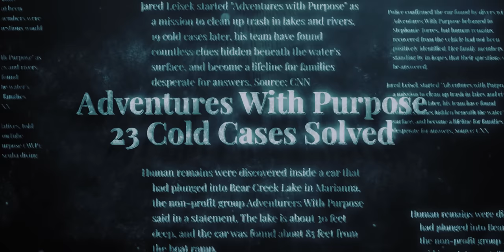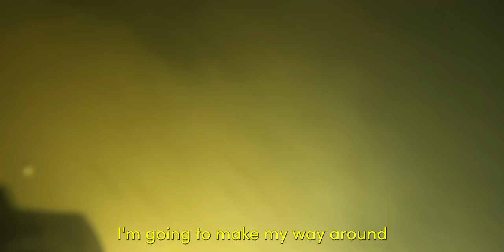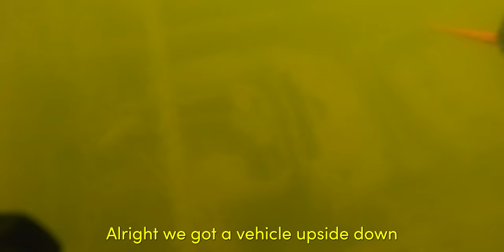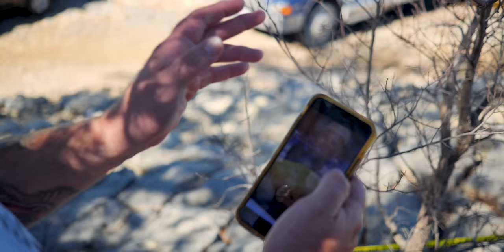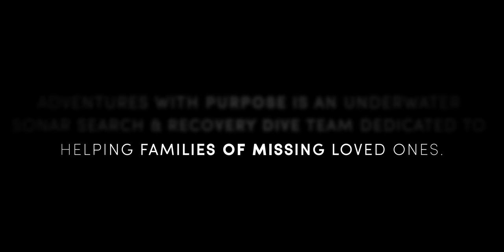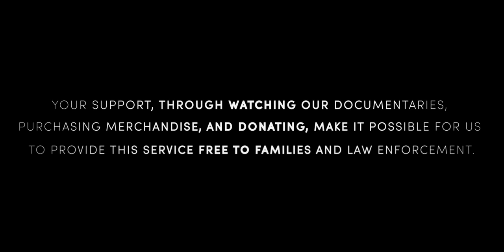SECRET SHERIFF INVESTIGATION (Ep2) John Creech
COLD CASE DAY 2: John Creech went missing in April 2009. To date his disappearance remains a mystery but this is not stopping Bosque County Sheriff Hendrick’s & AWP from getting to the bottom of this case.

During this 2 part episode we investigate an area of interest next to Lake Whitney dam where a Game Warden notified the Sherif’s office several vehicles identified underwater by local fishermen.

This video documents Adventures With Purpose's search for John Creech, using the clues left behind with an emphasis on the AWP's 5-mile search strategy.

CASE NOTES
John Creech
Missing Since: April 2009
Missing From: Meridian, TX
Sex: Male  Height: 5' 8" Weight: 152lbs
Race: White

John Richard Creech, who would now be 53 years of age, disappeared around April of 2009.

According to Creech's family members, who have not seen or heard from him since, A short time after John’s disappearance, his pickup – a blue 1988 Chevrolet – was found in the Walmart parking lot in Hillsboro, and was retrieved by family members.

Case investigators have received information and a number of stories related to John's disappearance and his last known whereabouts but due to limited evidence found, the case has left investigator's stumped.

Cold Case, Missing Person, True Crime